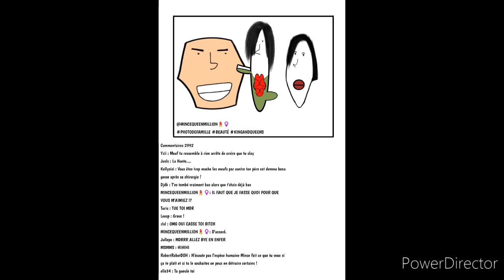Drama Of Head Saison 1 Fin Alternative #1 : Mme Mince (description)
La fin n'est pas pour ce moquer de ce genre de situation c'est justement pour montrer que il est important de pas insulter les gens sur les réseaux à cause des conséquences mais aussi d'autre leçon de morale que je vais pas expliquer car j'espère que vous les connaissez déjà (et ça donne aussi des indices pour la prochaine saison ou pas mais je compte développer Mme Mince sur son rapport au corps en saison 2 et j'en dit pas +)